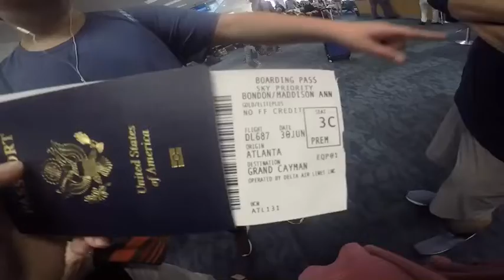GRAND CAYMAN 2018